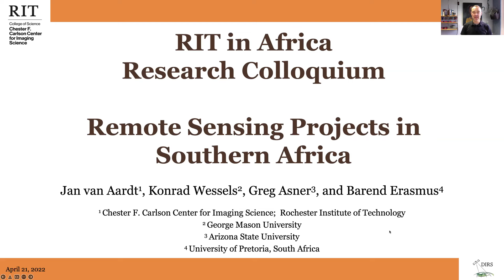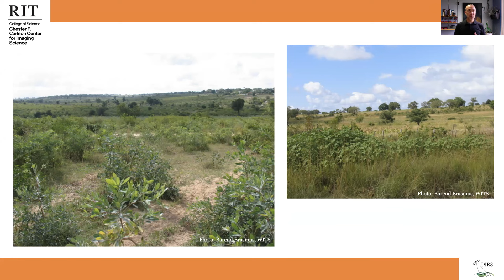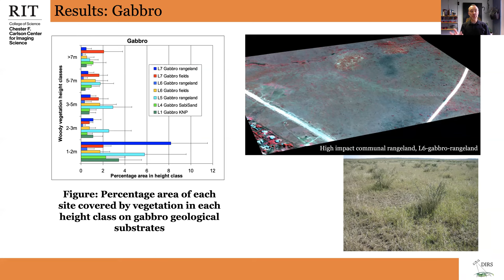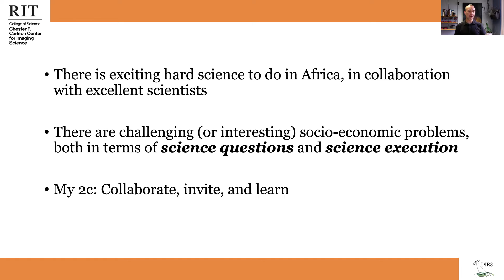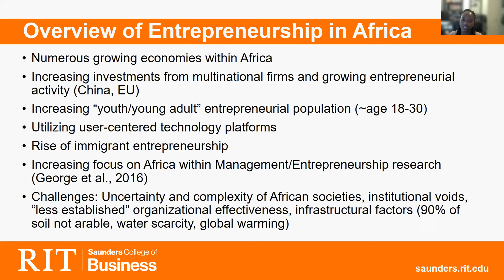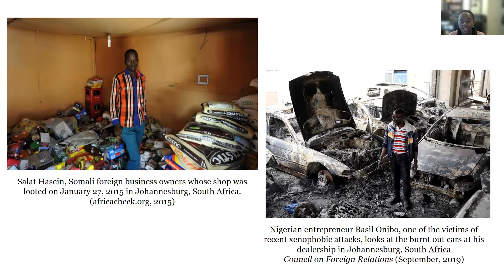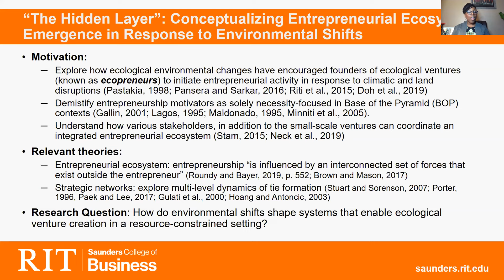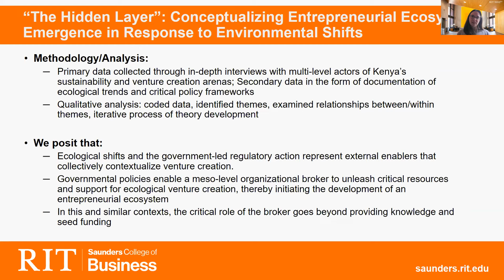First: Jan van Aardt, Ph.D., and (00:58:43)Joy Olabisi, Ph.D., and Eliada S. Griffin El, Ph.D.,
RIT in Africa Colloquium - 2022:
Presentations by RIT faculty and PhD students conducting research in Africa. Topics include health sciences, geovisual analytics, rural electrification, entrepreneurship and more.